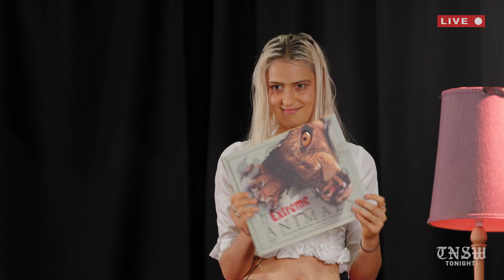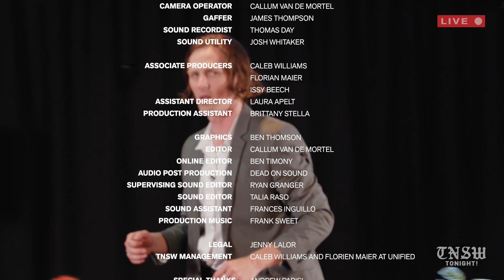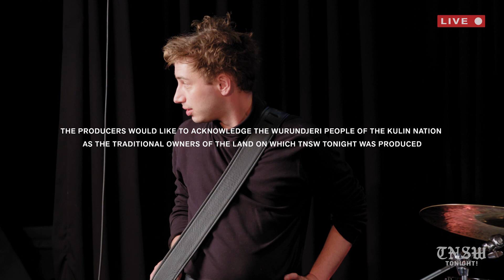Banoffee and Jayme Timony – TNSW Tonight!: Episode 2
We got a show! Welcome back to TSNW Tonight!, the better-than-Letterman talk show nobody asked for. Our second episode is a double-guester, featuring international pop sensation BANOFFEE and Jamie’s famous celebrity actor cousin, Jayme. Banoffee was brilliant, very humble, very down to earth. Jayme was pretty good, too. Maybe a bit competitive. Talk about comeuppance though, sheesh. Cheers!

“Hope your wig has a chin strap, because your haircut's coming off!”

Tune in Tuesdays 9PM AEDT, to watch the episodes live on YouTube.